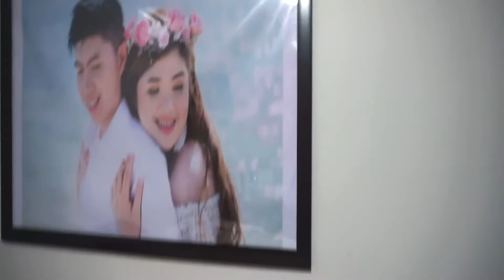Failed Prank!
Hindi ko po kinaya umarte kaya ako ang npahiya ahhahahahahah! Anyway! I uploded this video kasi sayang naman ahahhahaha! :)

Edited at Splice